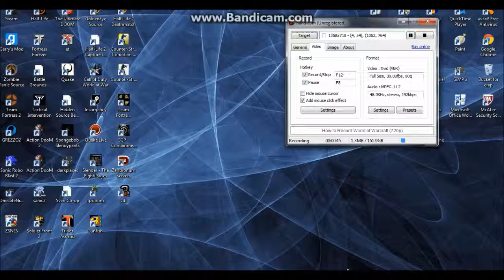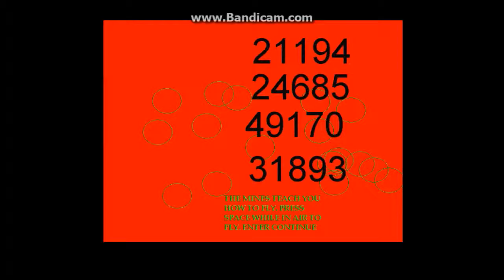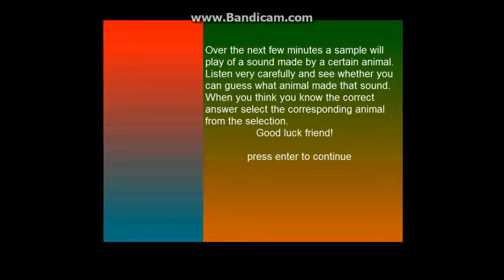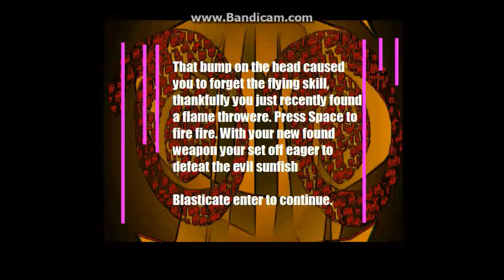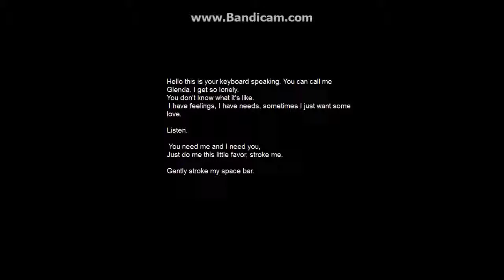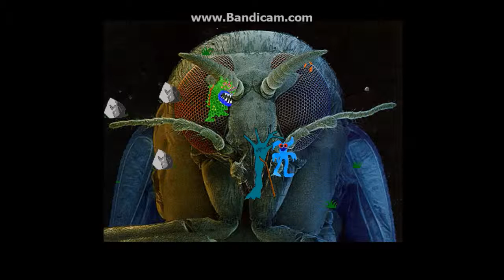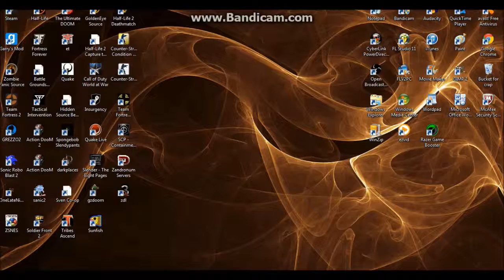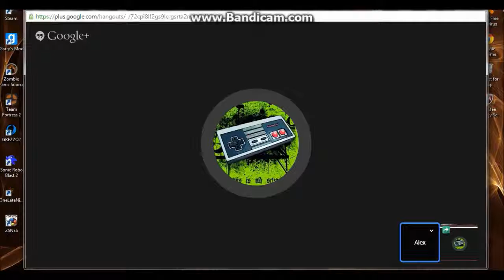Revenge Of the Sunfish Playthrough!!!!!!!! (With Satch)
Satch comes in towards the end. This is the WORST game I have ever played. Screw ET 2600, this takes it's spot as the worst game of all time!